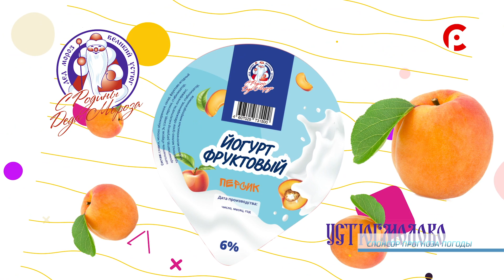Прогноз погоды на 17.12.2022